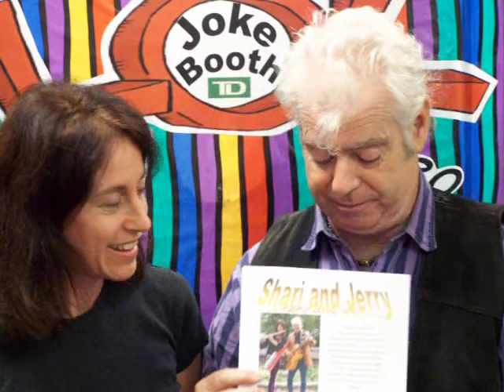Summer Reading Jokebooth #65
Springfield Library 2008 LOL Summer Reading Club Video Joke Booth